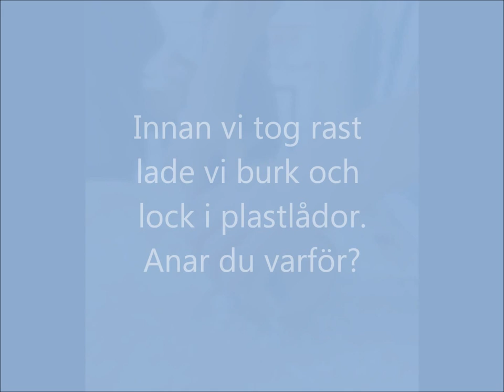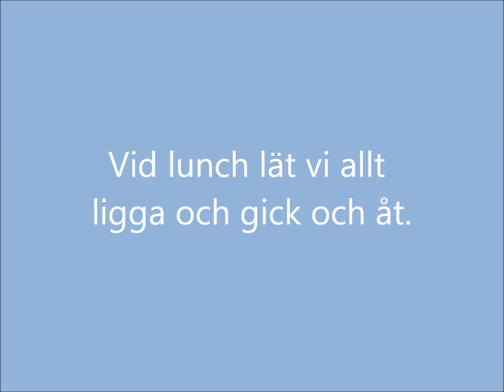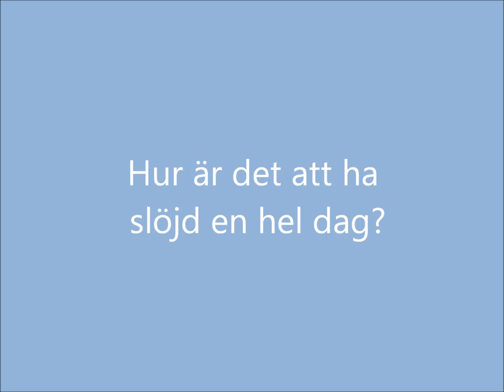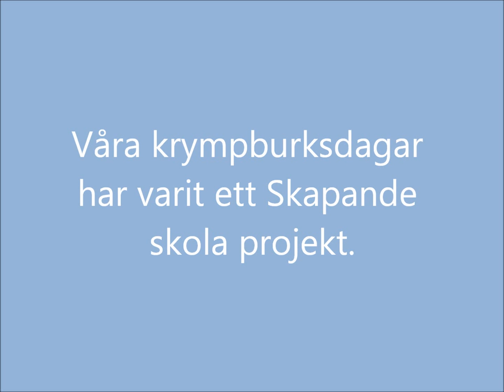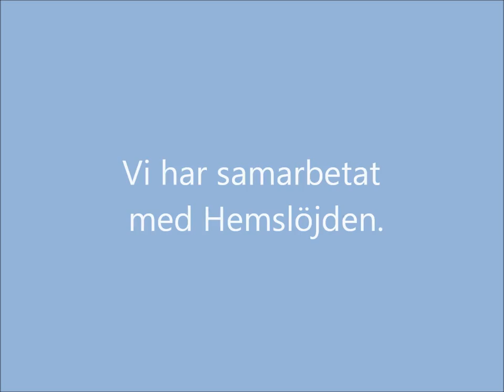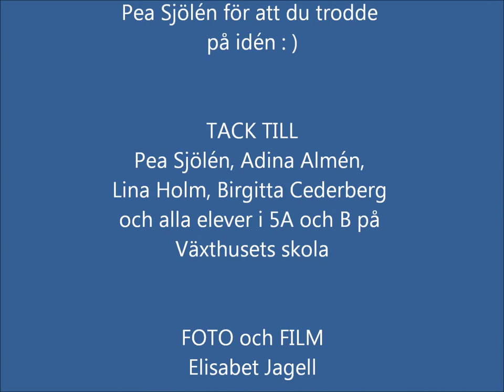Slöjdstafetten, starten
En film av starten av bloggprojektet Slöjdstafetten. I ett Skapande skola projekt skapade årskurs fem på Växthusets skola hösten 2013 krympburkar.